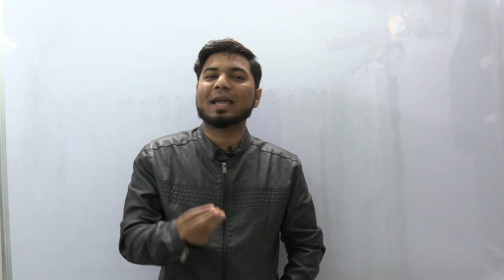GATE 2022 🥇 | Don't FEAR just APPEAR | क्या आपको टेस्ट सीरीज का डर है? 🔥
क्या आपको टेस्ट सीरीज का डर है? .. Don't FEAR just APPEAR

Telegram Channel OR SEARCH ON TELEGRAM " CIVIL ENGINEERING BY YAHYA SIR"

YAHYA SIR
CIVIL ENGINEERING
COMPETITIVE CIVIL